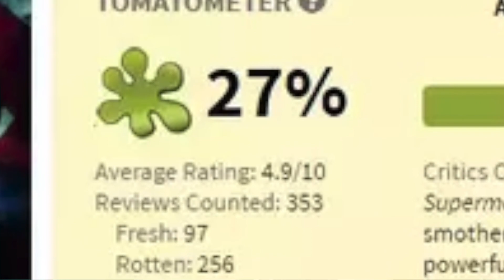Artemis Fowl Movie Review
Here it finally is my Full Movie Review for the Disney + Artemis Fowl.